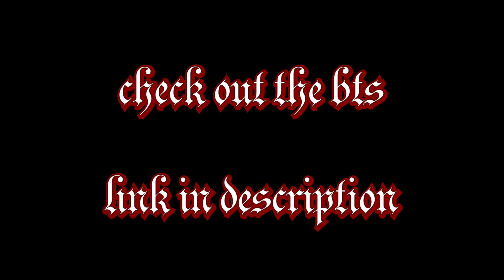G-Wiz - Greed (ft. Carson) (Official Music Video)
BTS COMING ON FRIDAY, I WILL LINK IT ONCE THE ALBUM DROPS

oops